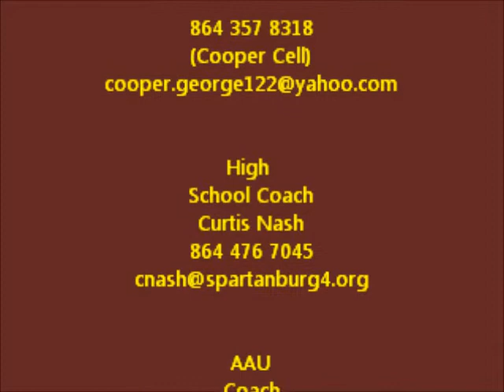Cooper George (Woodruff High/SC PHENOMS)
Here is Cooper George, a Senior Combo Guard for Woodruff High School. Cooper is also a Star player with SC PHENOMS.